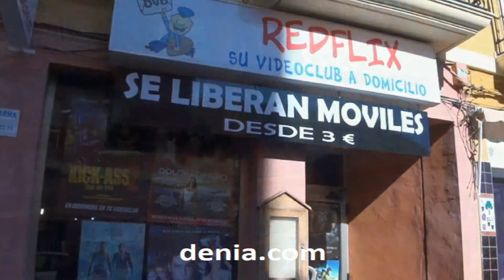Redflix, tu videoclub a domicilio en Dénia